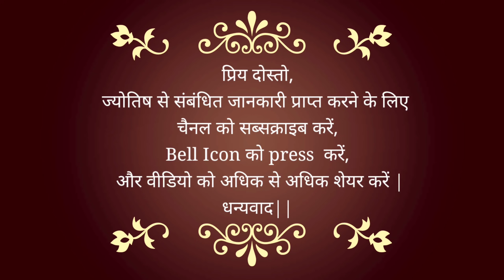#01 July #2021 | How will your day be? | Astrological Help For YOU